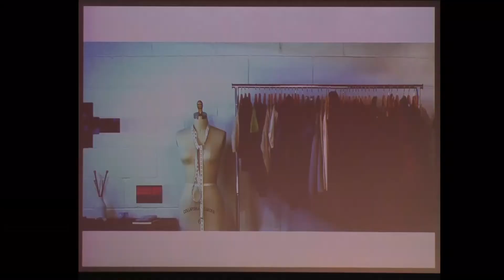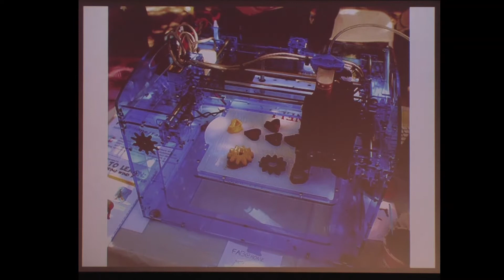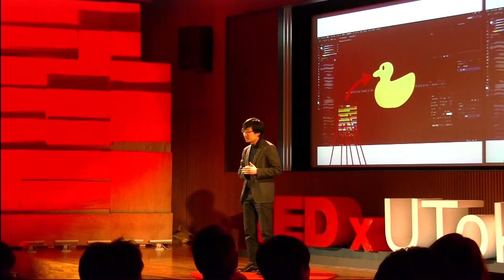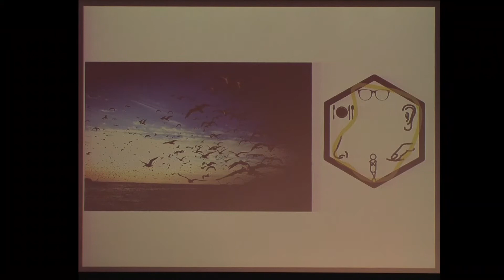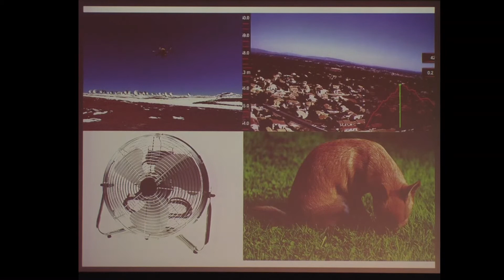Creating digitized six senses | Hironao Kato | TEDxUTokyo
Hironao Kato
Designer

Hironao Kato is a Co-founder of Genkei.LLC/ Co-founder of RepRap Community Japan. After holding a BFA from Parsons The New School for Design, Mr. Kato has started to explore a new scope on how things exist and are created in both micro and macro perspectives. After he came back in Japan, he launched RepRap Community Japan and presented “atom” open-source 3D printer to spread an idea of new way of creation in Japan. Currently, he is exploring how to merge digital and human six senses.

加藤 大直
デザイナー

Genkei 共同代表 兼 RepRap Community Japan 代表、New York Parsons美術大学BFA卒
大学卒業後現地にてプロダクト/インテリアデザイナーとして従事。帰国後RepRap Community Japan共同創設。その後Genkeiを共同創業、国内初の組立てられる3Dプリンターatom発表や、組立てワークショップを全国開催し日本における個人用3Dプリンター導入の先駆となる。現在は、コンセプトを主としたプロダクトデザイン活動から人間の六感とデジタルを融合させる研究、製作活動を行っている。

As a pioneer, Mr. Kato is researching on “the fusion of the six senses of human beings and technology”, which is a theme that goes beyond what we call next-generation tools, for example HMDs and wearable terminals. His idea that 3D printers are full of hints about how our future is supposed to be like, is very worth spreading.